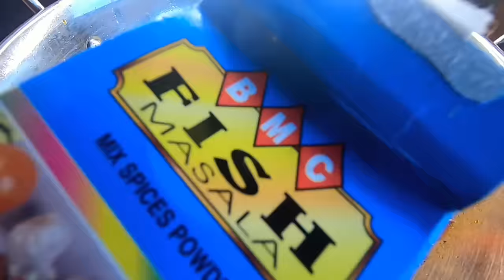Porom Fish Curry, Cooking And Eating For The First Time, Mimi Singju And Tomato, Onion, Rice Mukbang